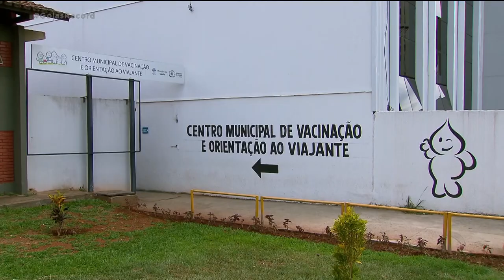SARAMPO PROCURA BAIXA PELA VACINA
FALTAM POUCOS DIAS PARA ENCERRAR A CAMPANHA DE VACINAÇÃO CONTRA O SARAMPO E A PROCURA ATÉ AGORA FOI BAIXÍSSIMA. O FIM JÁ FOI ADIADO UMA VEZ, SERIA EM 30 DE JUNHO, E NÃO DEVE SER PRORROGADO DE NOVO. ADULTOS TEM ATÉ 31 DE AGOSTO PARA SE VACINAR.